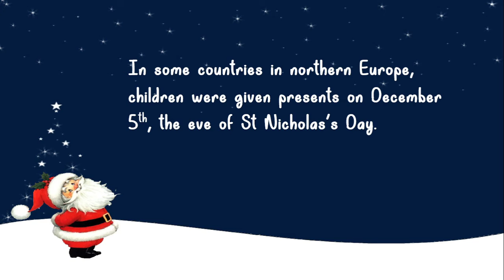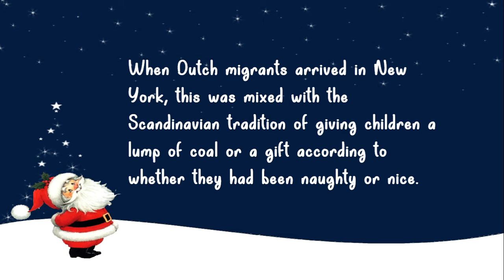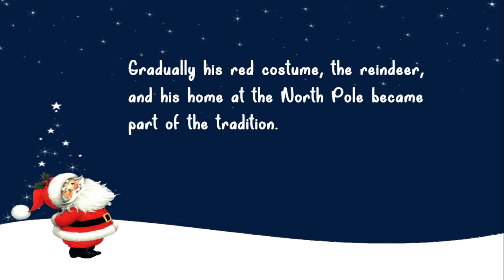Origin of Santa Claus || Father Christmas || St. Nicholas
There is no Christmas without Santa Claus. But who coined the name, from where did this originate? Why Santa has to give gifts ? He comes from where? Watch the video to know the answers.

Learningprodigy Channel is all bout learning new things, exploring new facts and discovering new ideas. Its more about interesting and amazing Facts| Figures|News| Happenings around us.

Don't forget to check my Website